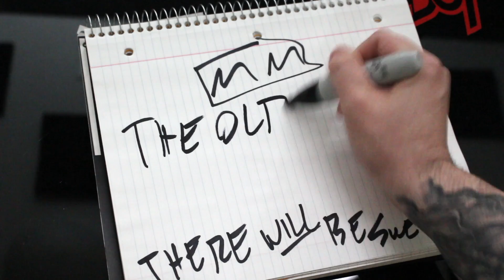The OLD GUARD is SUBPAR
NO SPOILERS!!! The OLD GUARD is SUBPAR.
Maguffin Man reviews the new Netflix action movie, The Old Guard.  Find out how he feels about the new Charlize Theron movie.  Enjoy!